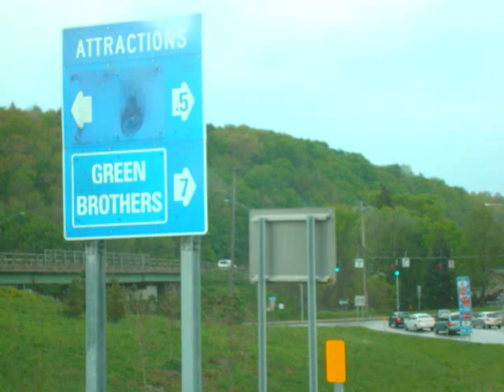5/19: Kristina is on tour!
3rd time trying to upload this! Ahhh!

This is the first of the oh-crap-we're-on-tour-and-don't-have-stable-wifi-so-what-do-we-do tour videos.

Hopefully this uploads, we're leaving right now to drive to Pittsburg.

Kristina and Lauren do not have time for this.